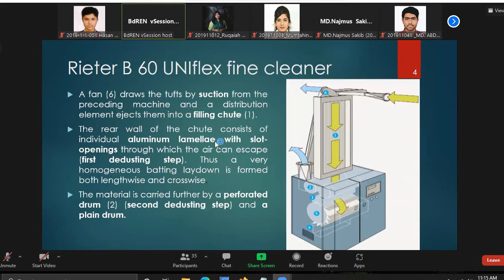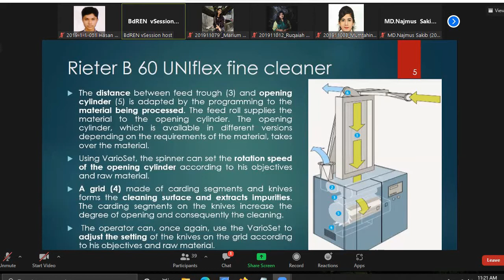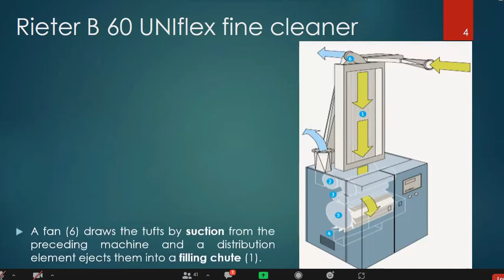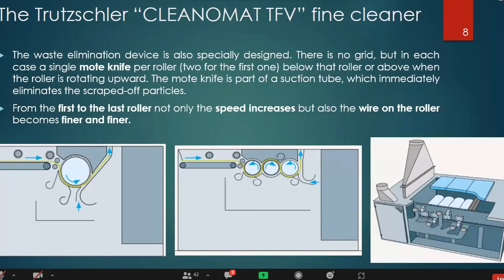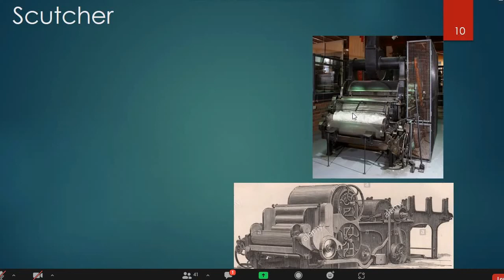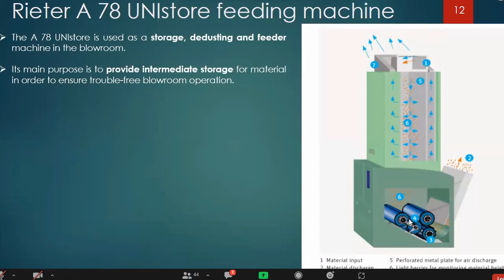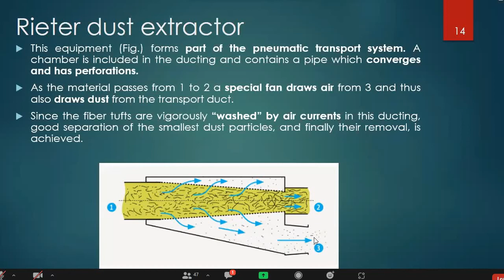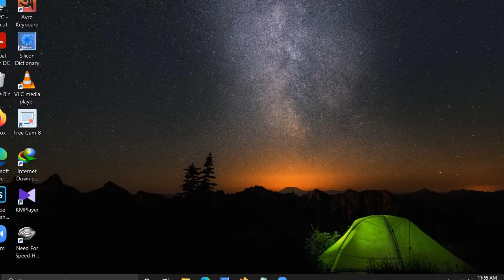SSS-1 Part A (Lec-11) Sushmita Mam 8Aug2021